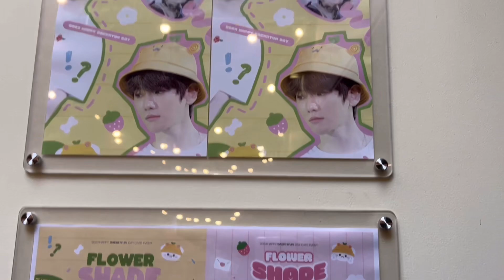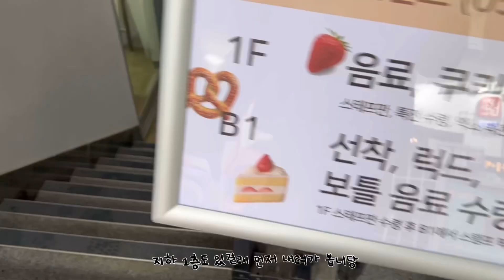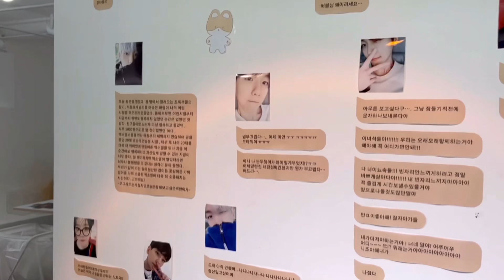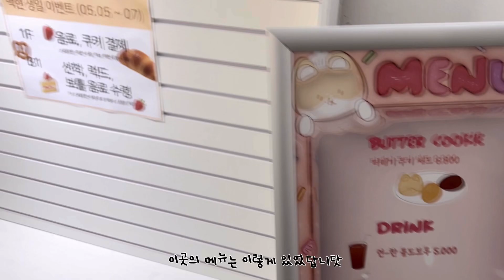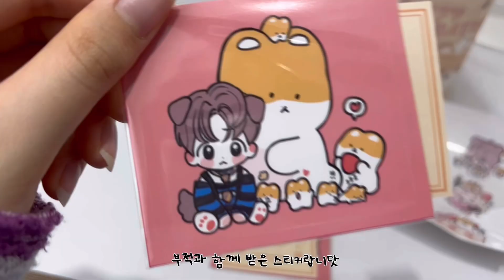💛 엑소엘 브이로그 #6 / EXO-L VLOG / 백현없는 백현 생일카페 💛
안녕하세요!!
오늘은 백현 생일카페 투어 브이로그입니다!

투어라고 하기엔 매우 적게 가긴 했지만,,ㅎㅎ 그래도 생일파티를 가지 못한 아쉬움을 달래기 위한 노력으로 봐주시면 감사하겠습니다☺️